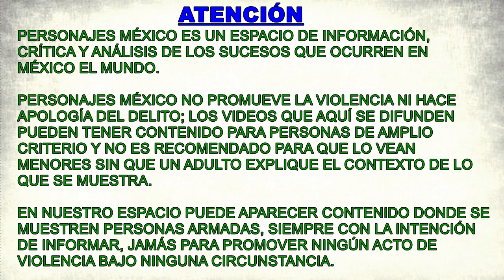Estos son los candidatos en Nuevo León; hacen de bufones porque creen que nosotros tenemos ese nivel